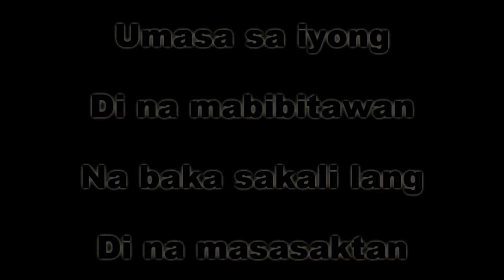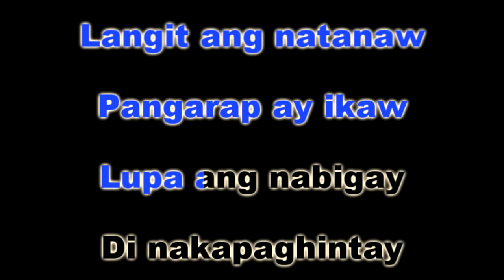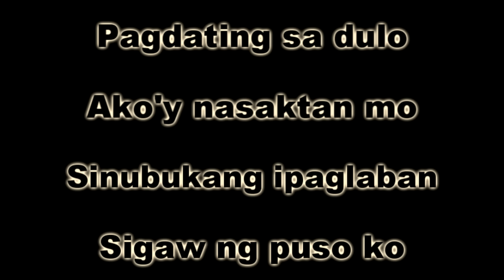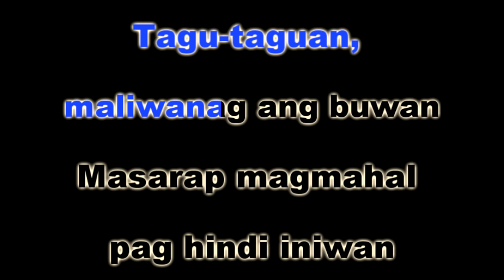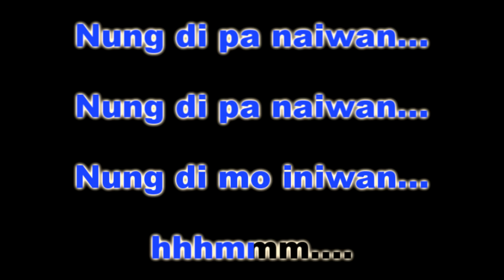TAGU-TAGUAN - Moira Dela Torre (KARAOKE VERSION)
***Background Video this is only a KARAOKE COVER VERSION.